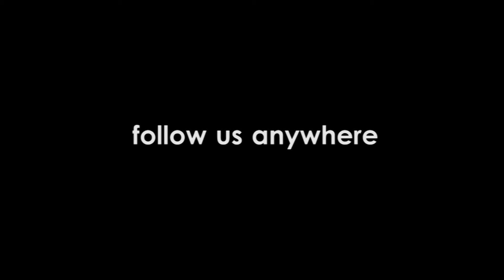Ganito Pla Lutuin Ito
Napakasarap ishare ang mga Pagkaing paborito ntin kaya sa videong ito Sana matikman nyonrin ang letson nmin

1. "No Copyright", "Free Copyright" or "Vlog Music" are only search terms used to find music released by their authors as "free to use", under "creative commons" licenses or their own licenses; all the rights for those tracks belong to their authors who let its free use in exchange for recognition by its work under our usage policies.